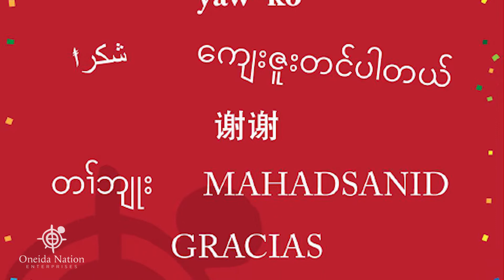Thank You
Employee Appreciation Month wouldn’t be complete without a special thank you that speaks to every member of our team. We’re so grateful to have such a diverse group of employees and to know that no matter which language is spoken,